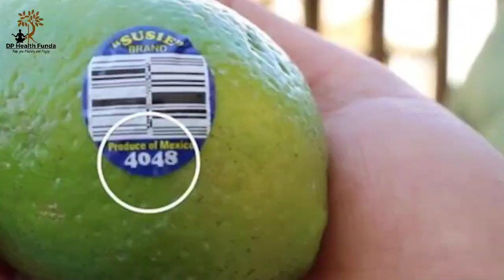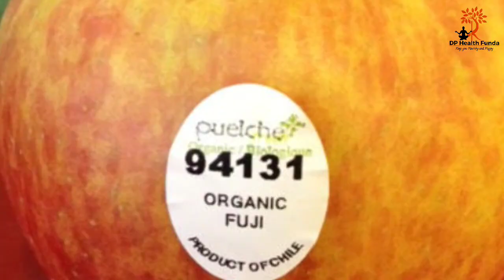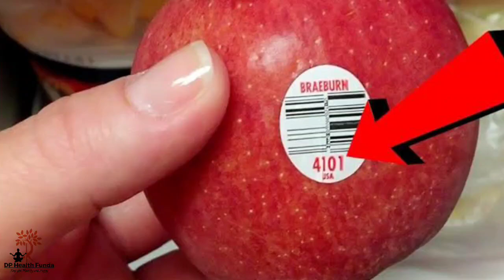Fruit stickers meaning | Fruit stickers number meaning in hindi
Fruit stickers meaning in hindi.
फलों पे लगे स्टिकर्स का क्या मतलब होता है |
Fruit stickers number meaning in hindi।
Fruit labels meaning.
fruit facts in hindi.
what the numbers on fruit stickers mean.
codes on stickers of fruits mean.
interesting facts in hindi.
meaning of fruit and vegetable sticker codes.
fruits sticker meaning hindi.
what do those codes on stickers of fruits.
fruit code ka matlab hindi me.
fruit sticker meaning.
Food stockers meaning.
Fruits and vegetables stickers meaning in hindi.
stickers on fruits.
hidden meaning of fruit stickers.
meaning of stickers on fruits.
meanings of stickers on fruits.
Dp health funda.
Fruit label meaning.